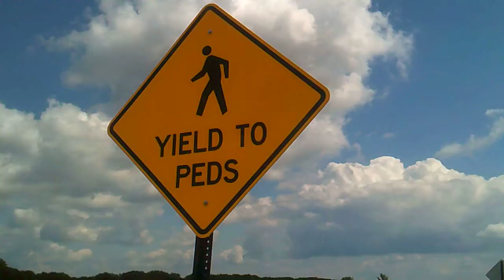SOUTH SAINT PAUL MN. DOG PARK